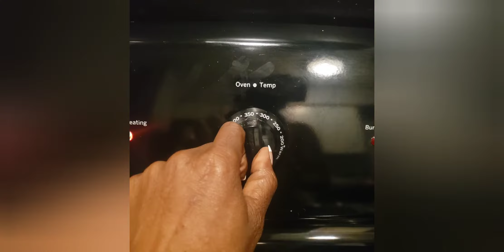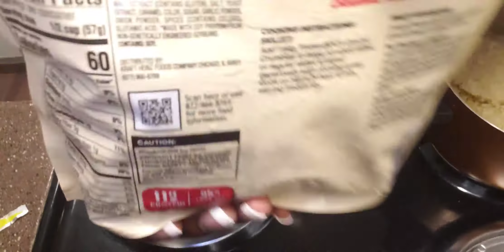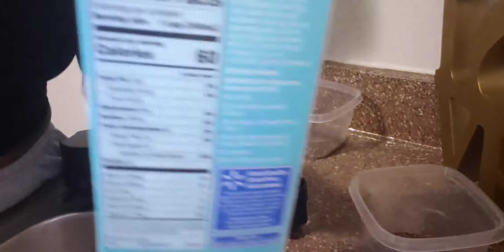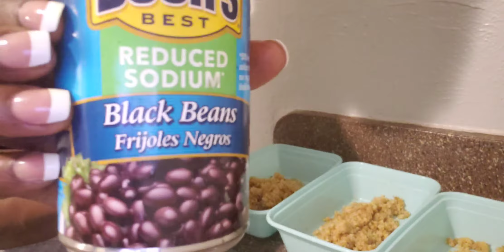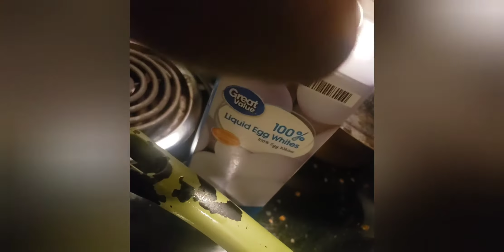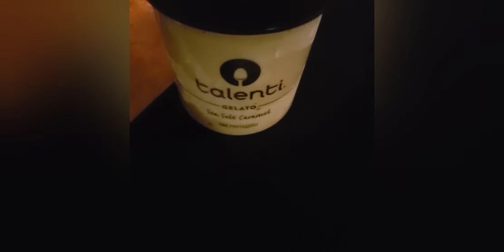Weight loss Meal Prep (vegetarian) ...Get slim thicc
I love food and flavor, im not trying to spend days hungry. come prep with me

Food I eat for that silly waist, thicc in the right place.